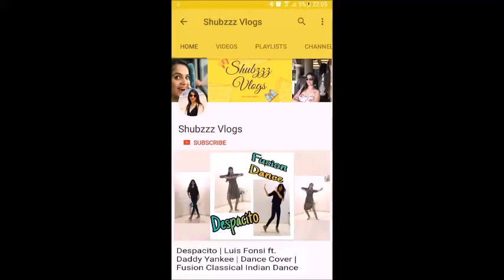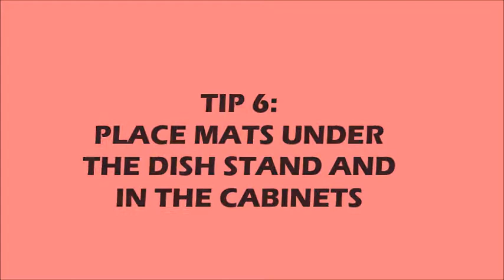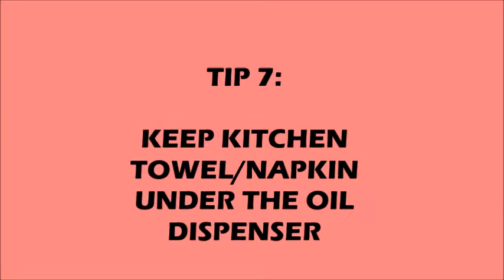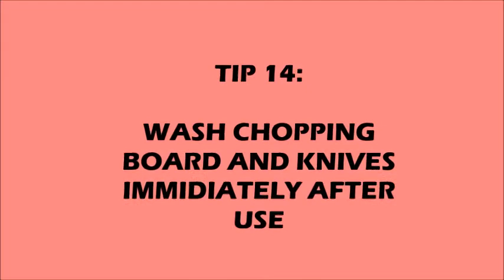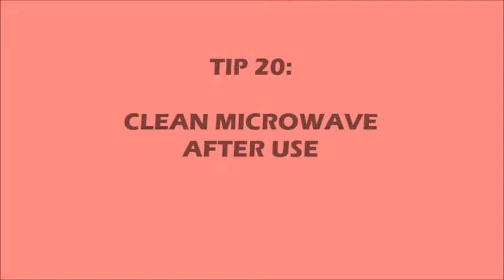HOW TO KEEP YOUR KITCHEN CLEAN | 20 SMART TIPS FOR SPARKLING CLEAN KITCHEN | SHUBZZZ VLOGS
In this video, I am sharing 20 Tips to keep your kitchen sparkling clean and organised. Some of you must be already following these routines. These tips are not any hidden secrets but daily cleaning habits which I follow with discipline. These habits will save your time and your kitchen will always be clean organised and pest free.